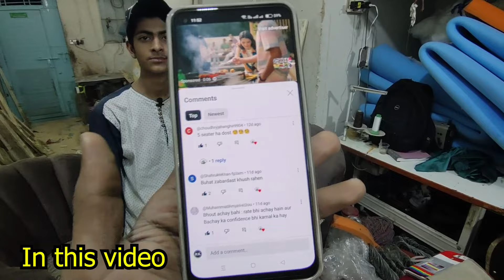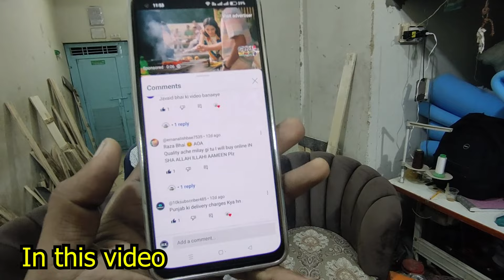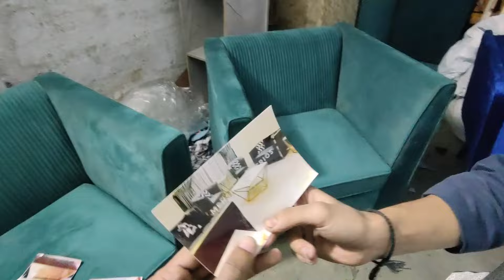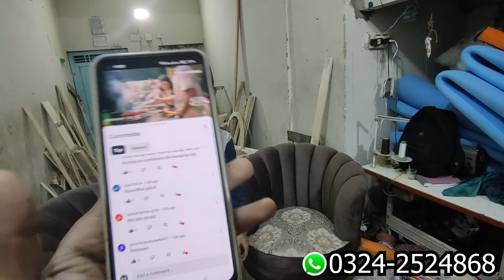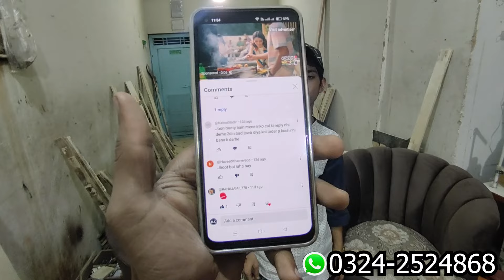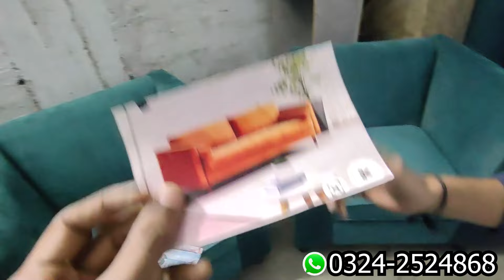Make Your Own Sofa Design On Factory Rate ! Biggest One Year SALE ! Delivery Free !Furniture Factory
homefurniture

Shop Name: H.K LUXURARY SOFA CENTER

Shop Address: Liaquatabad No 4  near Abdul Samad Hospital Babe-Fatima Imam Bargah Near Habib Bank Gali

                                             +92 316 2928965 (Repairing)